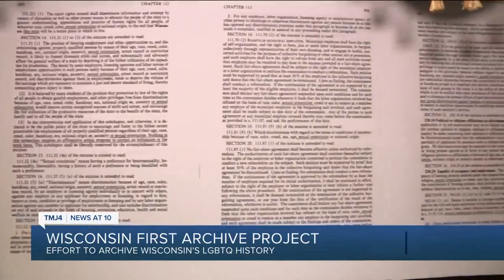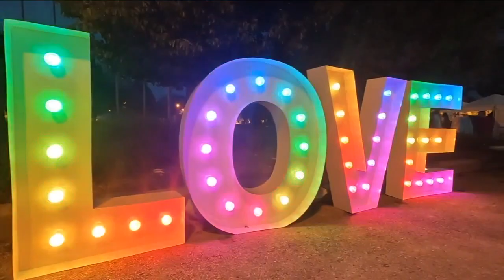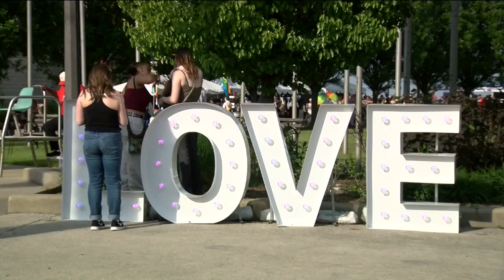New archive to highlight and preserve LGBTQ+ history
A new project aims to celebrate the legacy of gay rights in Wisconsin.

The Wisconsin First Archive Project, launching February 25th, aims to address gaps in information and gaps in access to records that tell the story of Wisconsin's gay rights.

TMJ4's Ryan Jenkins sat down with Bill Wardlow, owner of Fluid Bar in Milwaukee's Walker's Point on Friday ahead of the launch of the project. Inside Wardlow's bar, you'll find tributes to gay icons and a safe place for all.

"I've been here since 1984," said Wardlow. He's hosting an event Sunday to celebrate the 42nd anniversary of the signing of Wisconsin's Gay Rights bill, which was signed by Republican Gov. Lee Dreyfus in 1982. The bill decriminalized homosexuality and granted anti-discrimination protections to gay and lesbian people. "When this bill was passed into law, I was 19-years-old already."

It's not lost on Wardlow how far the community has come in the fight for LGBTQ rights. He hopes the Wisconsin First Archive Project helps young people understand the progress.